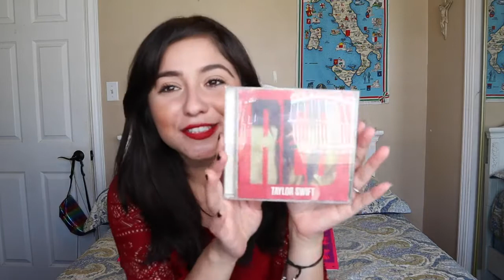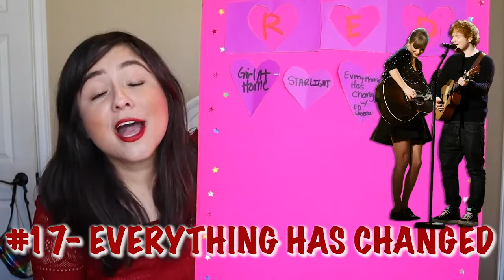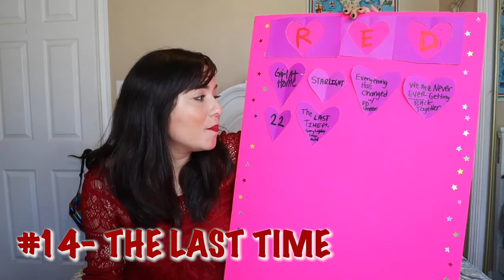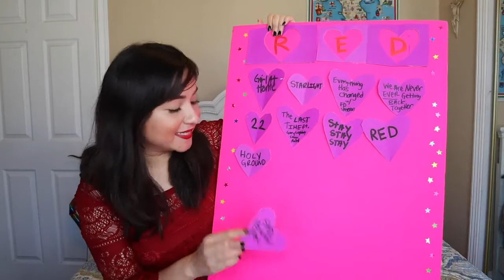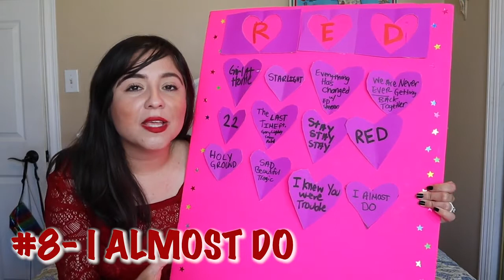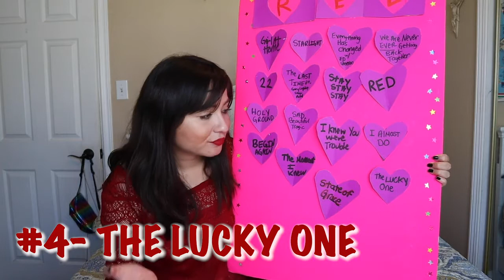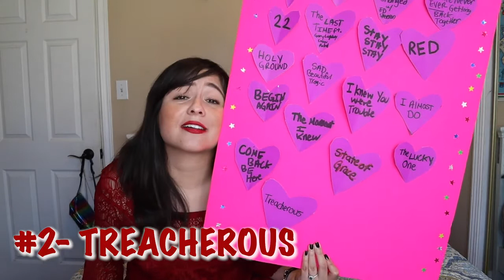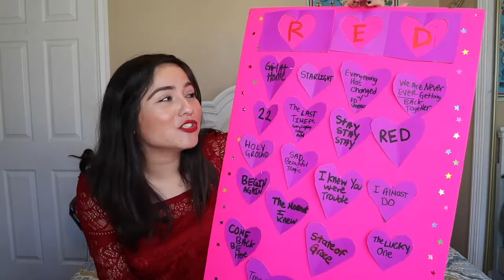RED Album Songs RANKED! -- Taylor Swift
The RANKING CHALLENGE continues... and this may have been the most difficult one by far! The RED album is held very closely to every Swifties heart, so many classics, so many gems.